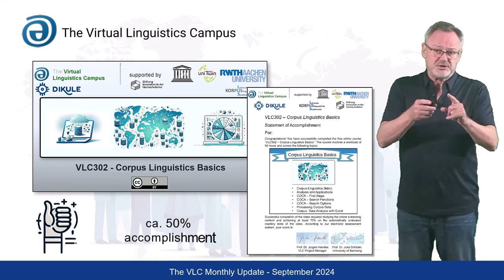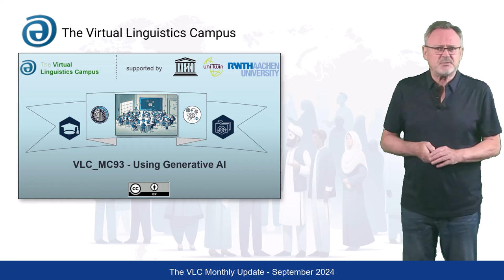The Monthly Update - September 2024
This short video presents the latest innovations and figures of the Virtual Linguistics Campus. Prof. Handke presents this information for September 2024.